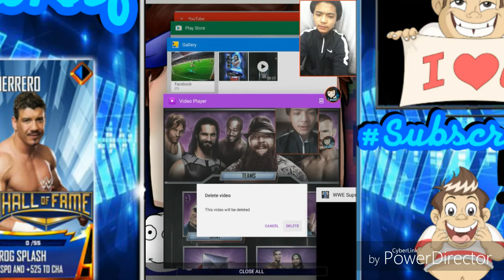Wwe Super Cards Platinum Pack opening #54